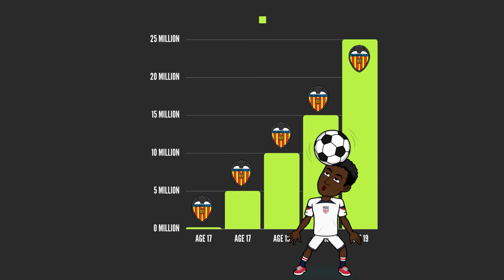Yunus Musah: Biography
___________________________________________________________________________________________________Get to know American soccer player Yunus Musah in this special feature by @footballfeatures  From his humble beginnings in New York City to his rise through the ranks at Valencia CF and his debut with the US Men's National Team, Musah has quickly made a name for himself as one of the most promising young players in the world. Follow his journey and learn more about this talented and hardworking athlete in this must-see video.